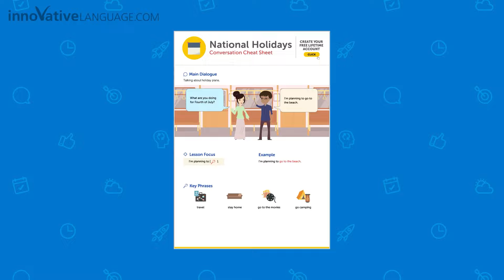Dining Etiquette in Italy | Italian Culture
In this video we will teach you how more about the dining culture in Italy.

If you are an absolute beginner Italian learner, this video is made for you. Our hosts express themselves in simple Italian and English. This video will challenge your listening comprehension skills and help you progress in your Italian language study. This is THE place to start if you want to start learning Italian.